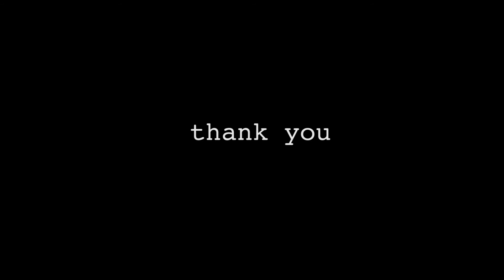Holiday 2014 | Our Place HD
Shot at the holiday meal service on location in Victoria British Columbia